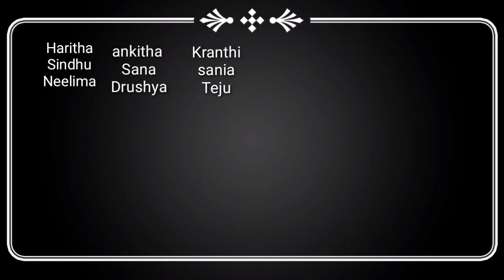Gitam school of pharmacy year 2018-2019 .THE NEW BEGINNING.